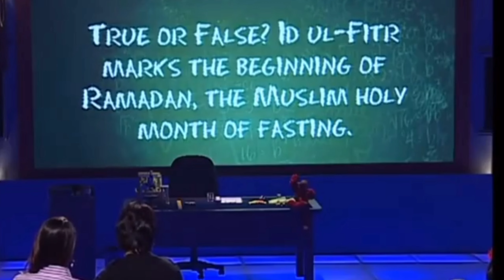Saif Ali khan don't know about Ramadan fasting days